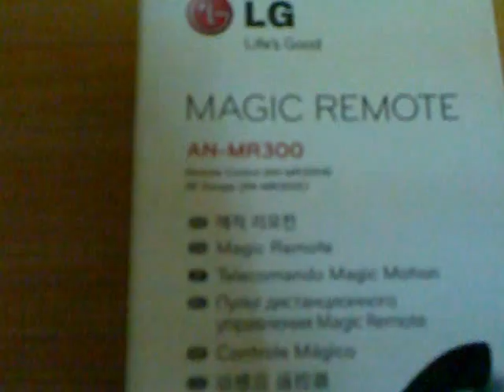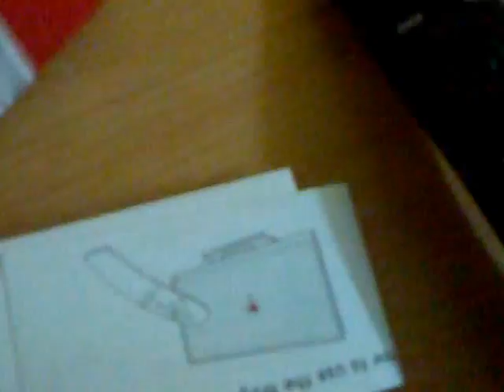LG magic remote unboxing